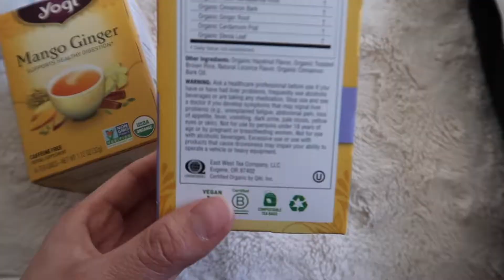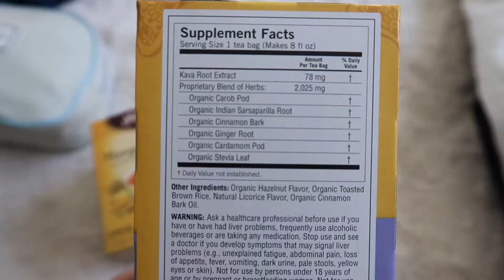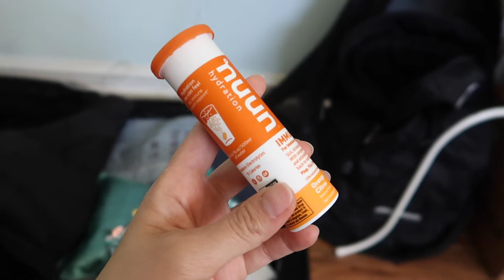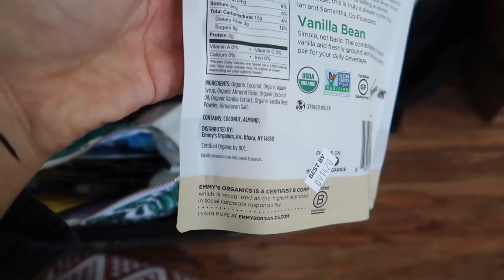What I pack in my carry on to reduce stress while traveling | heyraylee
I'm currently in Austin Texas celebrating my girlfriend's birthday, but I wanted to share some tips on what I pack on my carry on to reduce stress and anxiety when I travel. The older I get, the more my body reacts to traveling and these are some ways I will be easing my stress so my body feels comfortable while traveling!

ToodlesNoodles.

Song: Dizaro - Into the Jungle